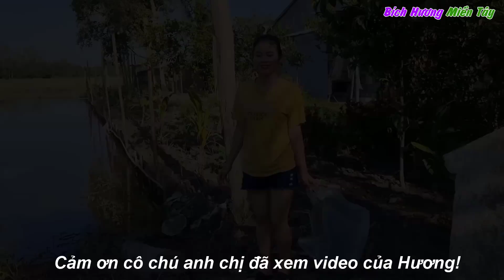Thôn Nữ Miền Tây Đặt Lợp Ếch Được Bữa Cơm Gia Đình Rất Ngon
Đăng ký kênh Bích Hương Miền Tây để theo dõi những video về cuộc sống quê miền Tây, những món ăn dân dã, đồng quê, những hình ảnh mộc mạc của quê Hương nhé! Xin cảm ơn!